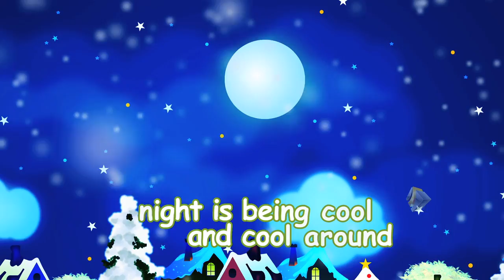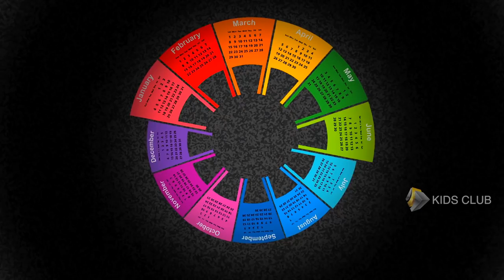Bicycle For Kids || Bicycle Nursery song || Best Kids Bike song for preschoolers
Cycling is appropriate for exercise as well as concentration

Hence it's needful to train kids in cycling. This Rhyme is about cycling, narrating joyful cycling, and awareness about the rides in bumpy roads.

Also adding some good songs from our collection.

Kids Club Rhymes always would like to stand with kids as a good friend and also along with parents.

Deeply wishing for your support, forever.

Show the programs in Kidsclubrhymes consistently to your children. All of these programs, can encourage them in a vast variety of ways.

Kids Club Rhymes is an Edutainmentchannel. The Rhymes and songs in this channel are created in such a way to teach children about healthythoughts & habits, fruitfulhobbies, better lifestyle, nature & health, fruits&vegetables, decorum, personality & other derivations of life. These songs & Rhymes in KidsClub are so simple that any child can sing with ease and could participate in competitions also. Since Our creations are Unique and simple, it will bring a new breeze for the audience.

Other categories of songs which we said in the commencement (for healthy thoughts & habits, fruitful hobbies, good lifestyle, nature & health, fruits and vegetables, decorum, personality, tongue twister songs, smash songs, etc.) have created for kids fromPreschool to the 3rd. All these songs have inbuilt with uniquecomposition songs & popularrhymes have created according to our paradigm.

Music and Lyrics: Copyright Kids club India
Video: Copyright Kids club India

Hereunder mentioning some playlists and songs, created by Kids Club.

This is a tongue twister - smash song, which has been created to gear up concentration together with Entertainment